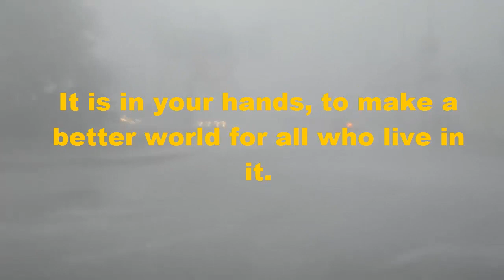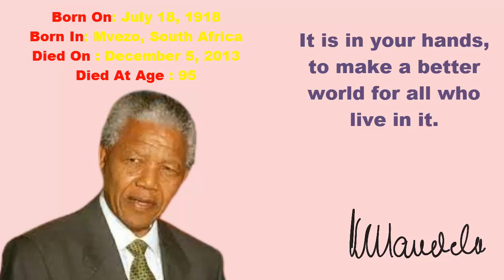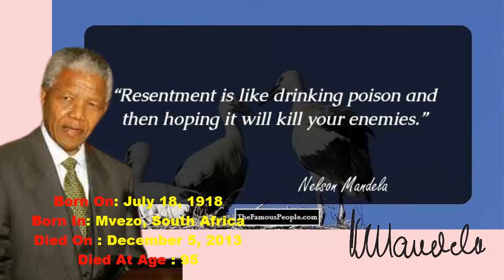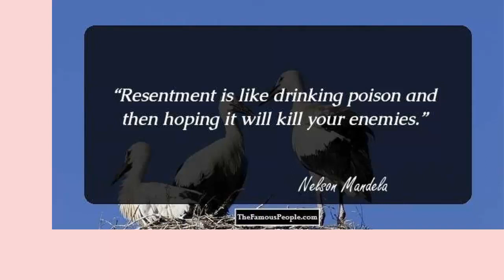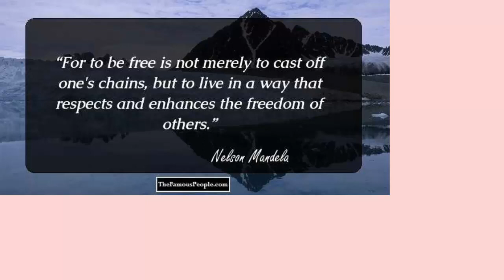It Is In Your Hands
by title "fulIt Is In Your Handsful"